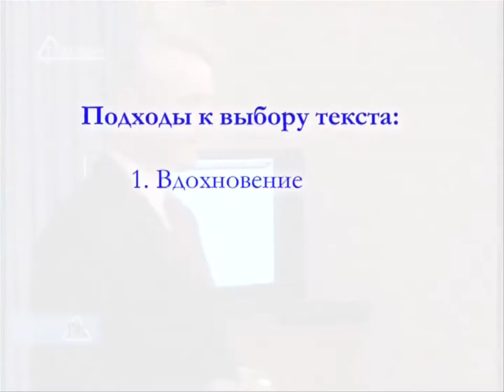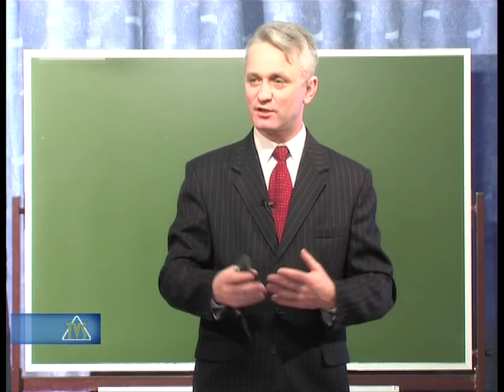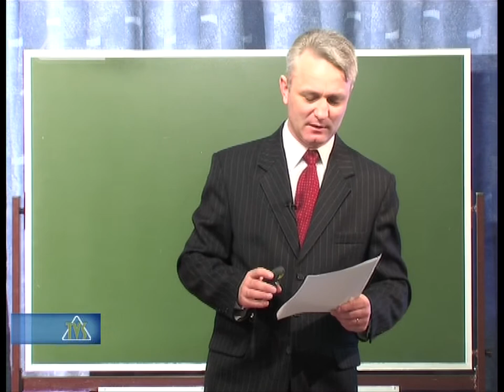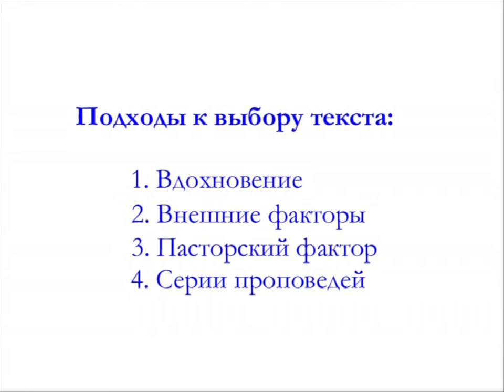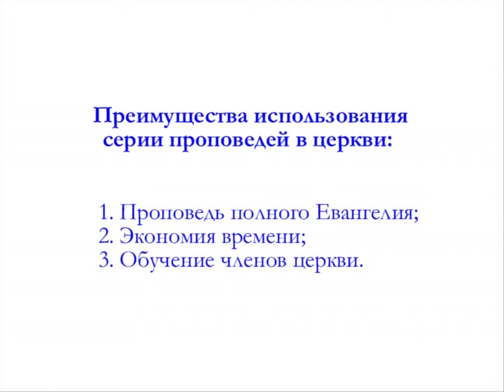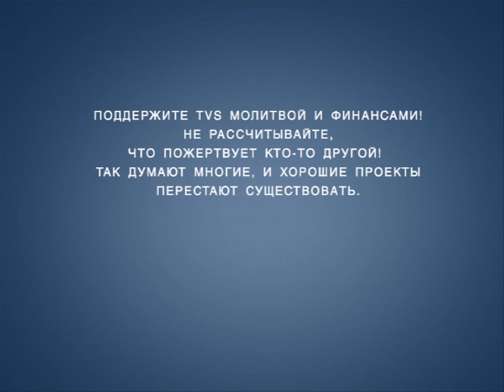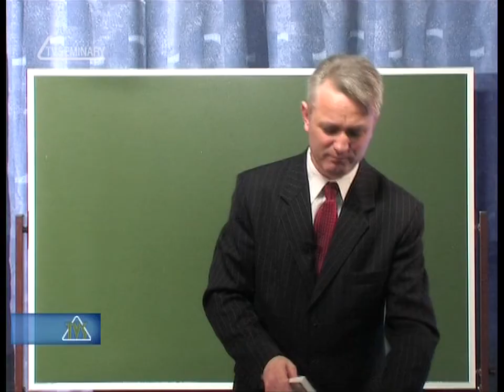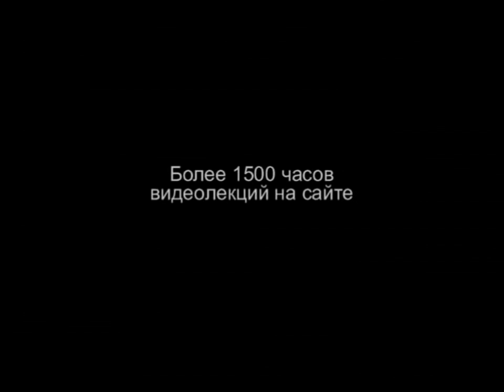TVS PT215 REV10 07 Подходы к выбору текста